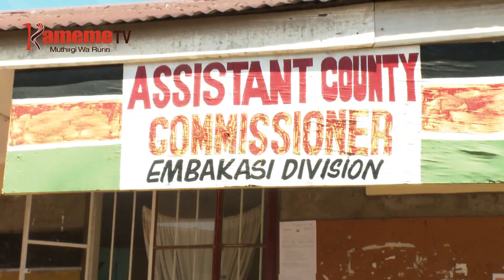Indo cia makiri ma mbeca guthukangio Imara Daima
NGUCANIO YA MUGUNDA : Indo cia makiri ma mbeca guthukangio Imara Daima